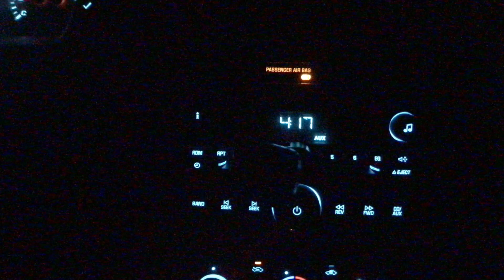Spontaneous Trip to catch the sunrise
Alex: alexamicy
Allen: allenamicy

Editing Software:
Final Cut Pro Trial